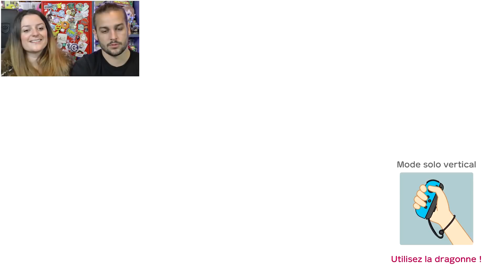SUPER MARIO PARTY EPISODE 10 MODE RAFTING DUO : ON DÉBLOQUE LA GEMME ! (NINTENDO SWITCH)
SUPER MARIO PARTY MODE RAFTING DUO NINTENDO SWITCH MULTIJOUEUR EPISODE 10 LET'S PLAY GAMEPLAY FRANÇAIS

On se retrouve aujourd'hui pour une nouvelle vidéo de Guillaume & Kim sur Super Mario Party.